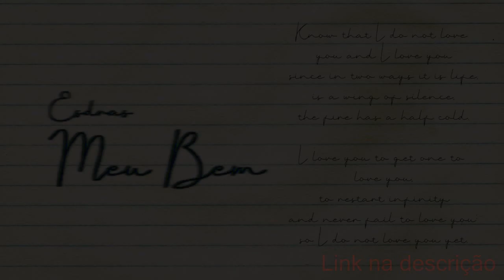DOESTE E VITINHO x POPÓ E MIKE | Segunda fase | 48° Batalha dos Estudantes | Guarulhos | SP